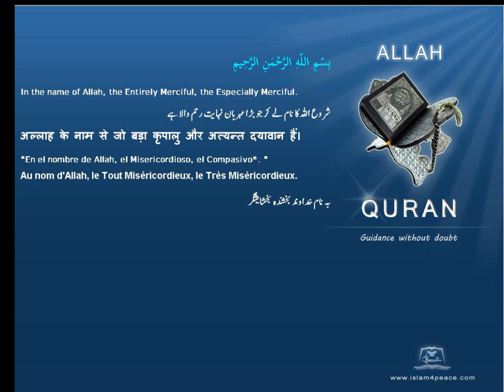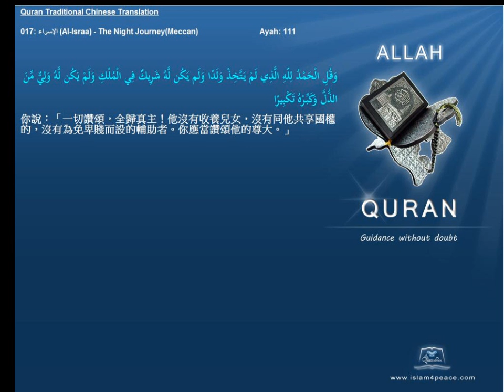Quran Traditional Chinese 017 الإسراء Al Israa The Night JourneyMeccan Islam4Peace com